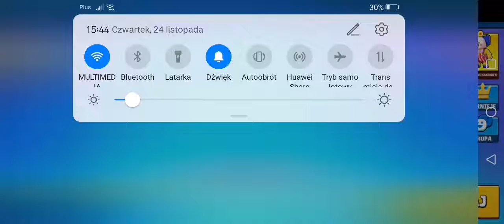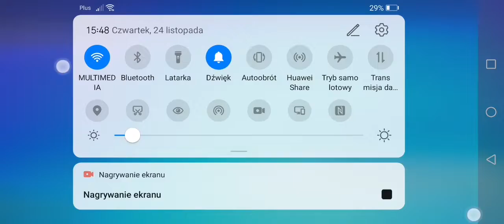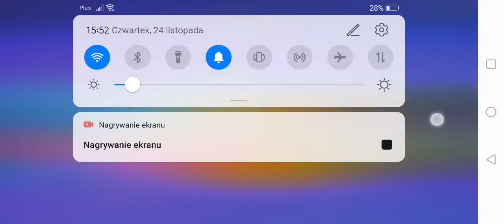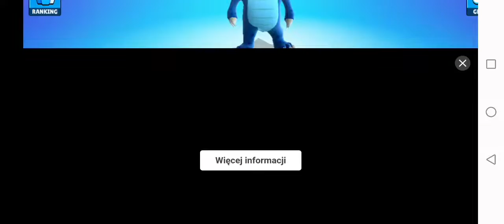nie mogę dotykać koloru czerwonego, fioletofego